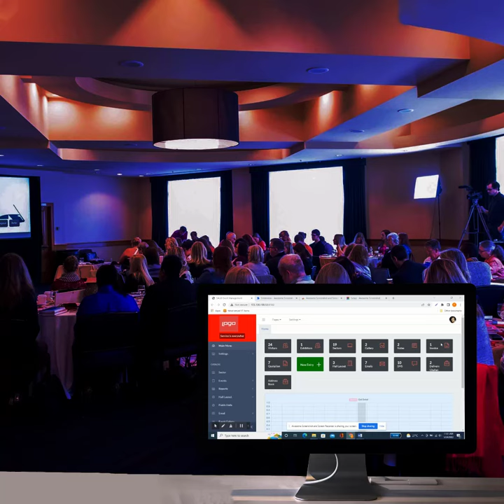Overview of Event Management Software | Prismatic Technologies Limited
Prismatic Technologies Limited is committed to establishing high-quality digital services with increased trust and confidence in business, sustainable growth, development of talent in all its forms, and greater collaboration. We help people to automate their businesses with world-class technology.

ASSLAM-O-ALAIKUM!